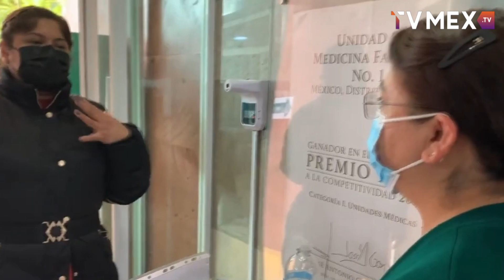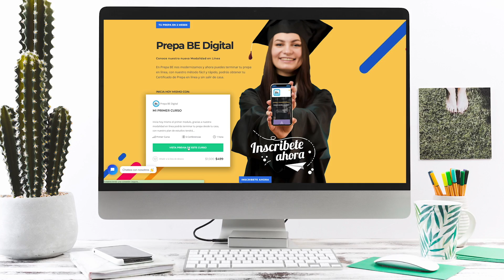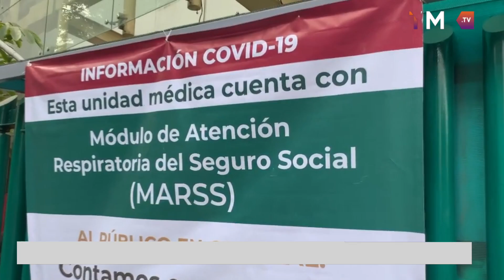TvMex Noticias con Carlos Gómez Camacho